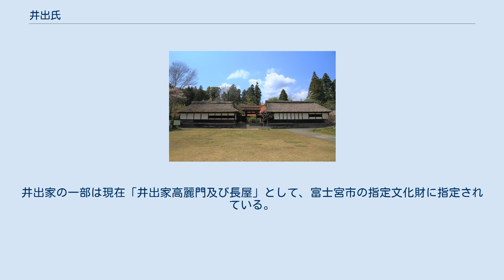井出氏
井出氏（いでうじ、いでし）は日本の武家。
富士上方（現在の静岡県富士宮市）の在地領主。
 藤原南家の流れとされ、二階堂左衛門尉政重が駿河国富士郡井出郷の地に住みつき「井出氏」を称したことに始まるという。
井出氏は井出郷の地がそうであったように富士上方（現在の静岡県富士宮市域）でも特に北方に影響力を持っていた。
大永3年（1523年）に井出盛重が大石寺（上野）に裁許を与える発給文書があり、天文8年（1539年）には井出駒若が井出新三の富士上野関銭分などを安堵され、またその後も井出氏に継承されている。
このように上野関の管理が今川氏により任されており、この上野は富士上方でも北方に位置していた。
 今川家のお家騒動である花倉の乱の際、一族の井出左近太郎は栴岳承芳（後の今川義元）を支持せず玄広恵探側であったという。
その後は今川氏の家臣となり、河東の乱時は今川軍として参戦し、戦功として富士上方の稲葉給及び屋敷が安堵されている。
 井出氏は独自で被官を有するような国人領主としての性格も有しており、今川氏の家臣として軍役負担を負っていたが、経済的に不安定となっていた。
そこで井出善三郎は子である井出千熊を同じく井出一族である井出惣左衛門尉の娘と婚約させ、知行を譲渡するなどしている。
また井出惣左衛門尉の息子である金千代は静岡浅間神社の馬淵家と婚姻を結んでいる。
この井出惣左衛門尉の経済活動には多様性があり、酒屋経営なども行っていた。
 また武田氏が今川氏との同盟を破棄し駿河侵攻を開始すると井出氏は富士氏を城主とする大宮城（富士城）に籠り武田氏と交戦しており、これらの奉行に対し今川氏真が感状を与えている。
また大宮の地に屋敷を有し、道者坊を有していた。
しかし今川氏は勢いを取り戻すことはなく、戦国大名としての今川氏は滅亡することとなる。
このような今川氏凋落の最中で井出氏は後北条氏の庇護・援護を受けるようになり、北条氏政は永禄12年（1569年）3月に上野筋での戦いの軍役に対する感状を与えている。
 その後、井出正次が徳川家康に召し抱えられ、天正11年（1583年）には富士郡に発給される徳川家康朱印状の奉者となっており、富士郡を支配する立場にあった。
また正次は富士郡の北山用水の開削を進め用水による安定した水の供給を図り、その他富士金山を管理するなど、富士郡各地にて多様な管理を行っていた。
 正次は慶長6年（1601年）に志摩守に任ぜられ、また駿河代官・伊豆代官・三島代官を務め、慶長12年（1607年）には駿府町奉行となっている。
この正次の活躍により井出家は代官を輩出する家柄となり、井出正信が三島代官に就いている他、以後代々大宮代官（富士郡大宮の代官所）は井出家が世襲するところであった。
 大宮代官が正信-正勝-正祇-正基と世襲されていく中、正基の代で転機が生じている。
『寛政重修諸家譜』によると正基は元禄5年（1692年）に病死しており、生前の租税滞りがあったため代官家としての井出家は正基の代で断絶している。
これに伴い大宮代官は解体されたという。
 井出家高麗門・長屋 井出館は源頼朝の富士の巻狩の際に宿所が置かれたと伝えられる場所であり、幔幕を張ったといわれる。
井出家の一部は現在「井出家高麗門及び長屋」として、富士宮市の指定文化財に指定されている。